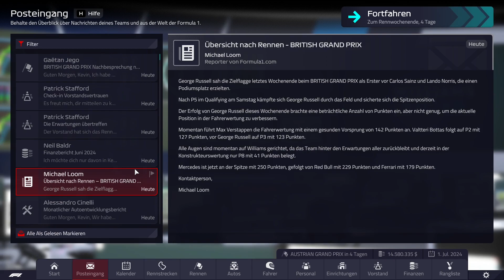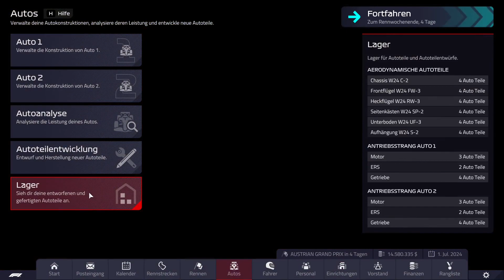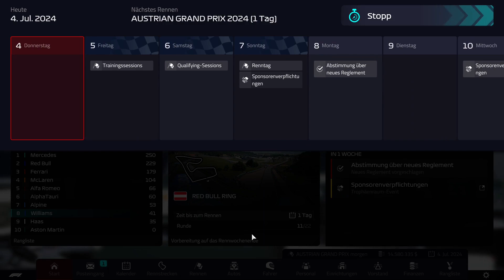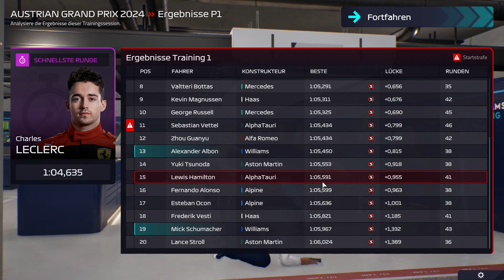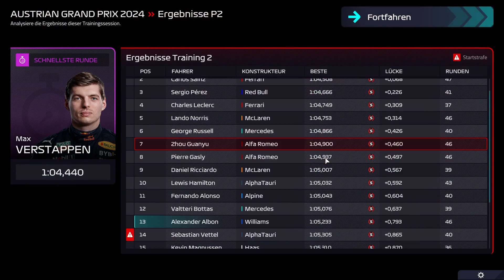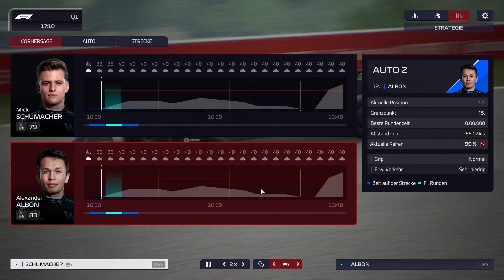Welcher Ausbau als nächstes geplant ist #118 -F1 Manager 2022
F1 Manager 2022 ist das offizielle Rennmanagement-Simulationsspiel der Formel-1-, Formel-2- und Formel-3-Meisterschaften 2022,
das von Frontier Developments entwickelt und veröffentlicht wurde. Es ist der erste Teil der F1 Manager-Serie